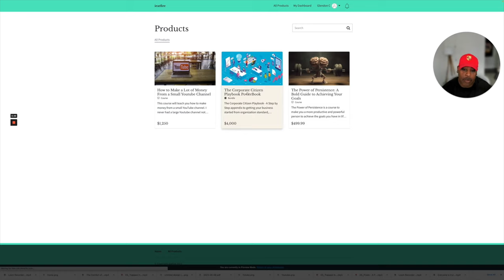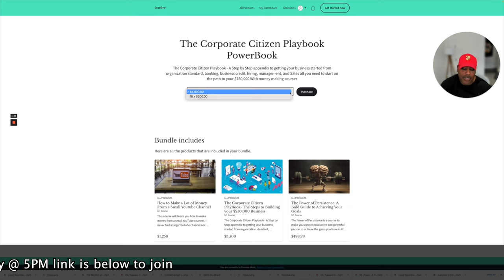AM Hustle Teaching People How to Make Money for Free